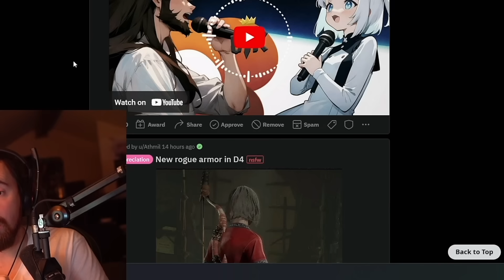DIABLO 4 IS SAVED